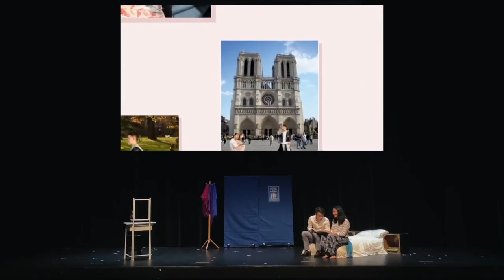SISHK Mamma Mia - Our Last Summer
Watch the whole musical here!